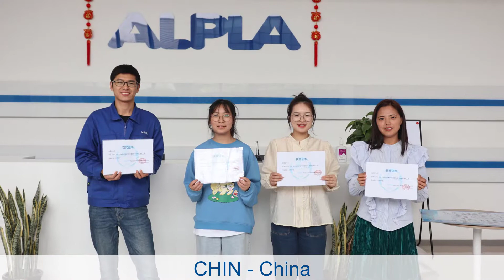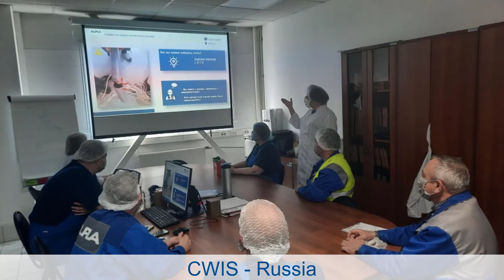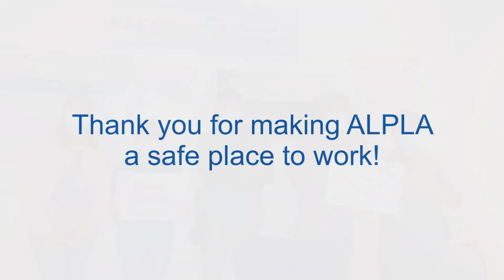World Day for Safety and Health at Work 2021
ALPLA employees - the family of pioneers - celebrated World Day for Safety and Health at Work 2021 by actively training and discussing work safety. Take a look at all the initiatives that have been done all over the world.